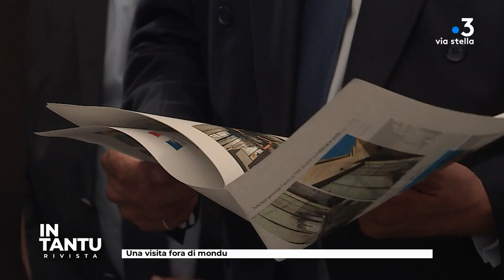In Tantu du 23/09/22 - Rivista - Revue de presse